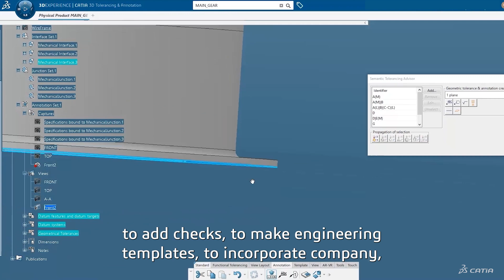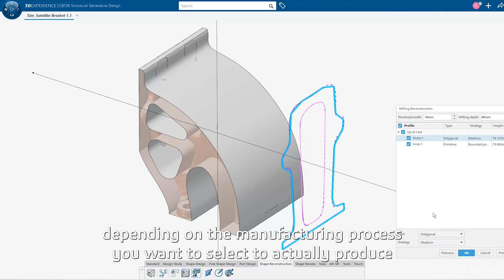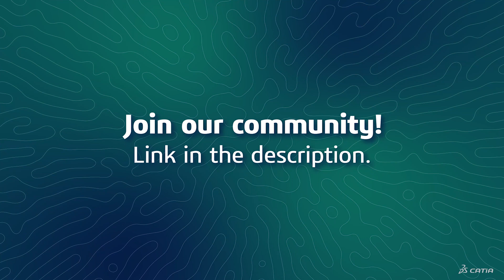Does CATIA use AI? - Artificial Intelligence with Structural Generative Designer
Ep 2 - Do you know CATIA?

Learn how AI capabilities, such as Knowledgeware and Topology Optimization, enhance product design by automating processes and creating lightweight, innovative structures. Explore the advancements that enable mechanical designers, data analysts, and stress analysts to optimize their workflows using AI technology. Discuss with CATIA expert @Daniel PYZAK and thousands of CATIA users on this free CATIA User Community, ask us in comments.

- AI is utilized in industrial companies to speed up product design and automate processes.
- Knowledgeware in CATIA allows users to incorporate company-specific knowledge into product design, enhancing efficiency.
- Topology optimization in 3DEXPERIENCE CATIA uses AI to create lightweight, bionic shapes for parts, adaptable to various manufacturing processes.

More on the CATIA User Community